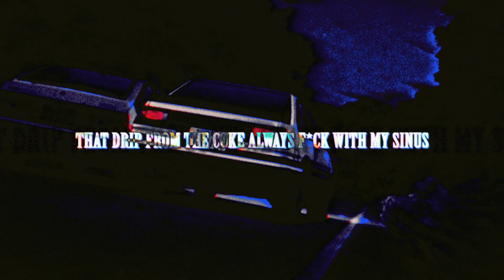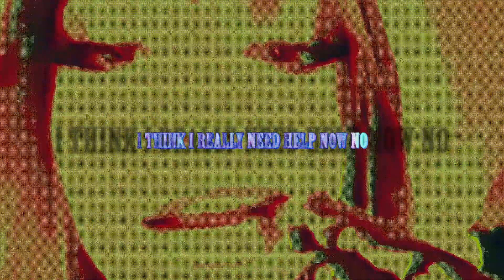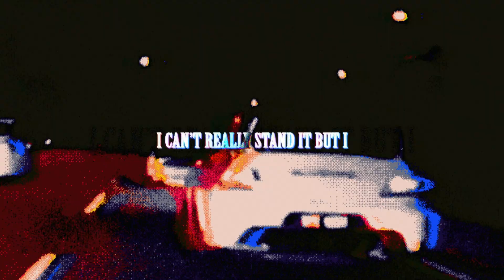Crewsont - Bad Habits (ft. Ak3k & Warlord Collosus)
model : @?